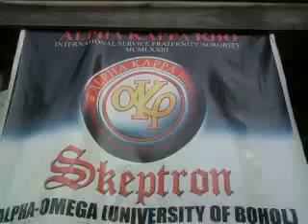37th Aniversary Akrho at Palma St. TagbilAran City BohOl